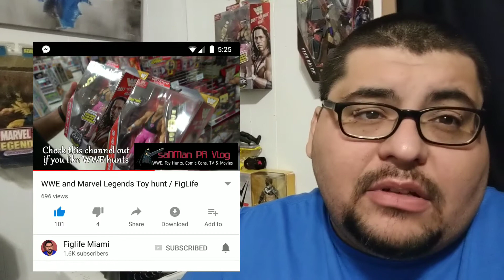Small YouTuber Challenge Video: 500 Subs Giveaway Revealed.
Damon of Vintage X Collectibles has tagged me and 4 others to partake in The small YouTubers Challenge.

 1. What inspired you to become a YouTuber?

 2. What impression do you wish for your followers to experience from your Channel?

 3. What do you wish to NEVER become as a YouTuber?

 4. How long did it take you to reach 100 Subscribers?

 5. What is your “most viewed” video?

 6. Which of your videos was the biggest surprise?

 7. Which of your videos was the biggest disappointment?

 8. What do you feel that people overlook from your Channel?

 9. Describe a time when you shared a meaningful moment with a child, step-child, nephew / niece, etc. concerning anything superhero / psy-fi related.

10. Where do you see your Channel in the next year?